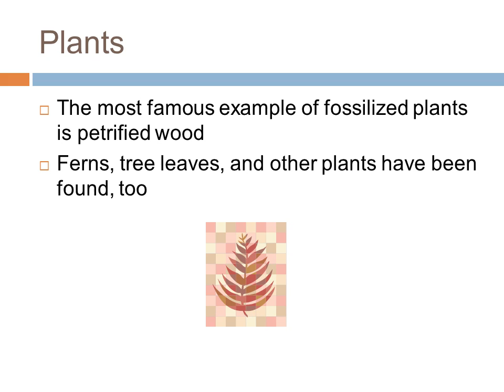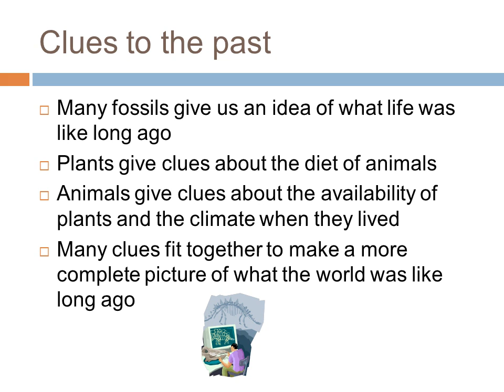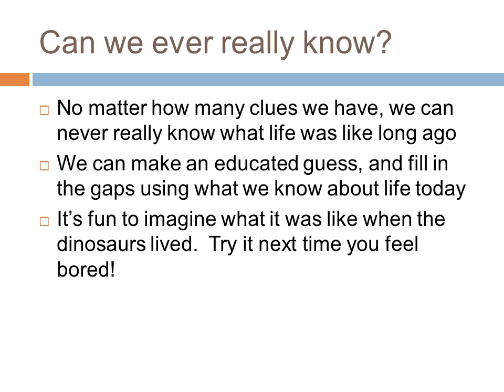Fossils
Fossils are traces of things that happened long ago
Plants and animals can become fossils
We have only discovered a small number of the plants and animals from the past
Fossils are not the original, only a copy
The most famous example of fossilized plants is petrified wood
Ferns, tree leaves, and other plants have been found, too
The most famous fossils are of dinosaurs
There are also fossils of sea creatures and mammals
Sometimes many fossils are found in one place because of a flood, earthquake, or other disaster
Fossils are often found by accident
Paleontologists and geologists use clues in the rocks to find good places to hunt for fossils
Excavating fossils is hard work, and must be done carefully
Clues to the past
Many fossils give us an idea of what life was like long ago
Plants give clues about the diet of animals
Animals give clues about the availability of plants and the climate when they lived
Many clues fit together to make a more complete picture of what the world was like long ago
No matter how many clues we have, we can never really know what life was like long ago
We can make an educated guess, and fill in the gaps using what we know about life today
It’s fun to imagine what it was like when the dinosaurs lived.  Try it next time you feel bored!